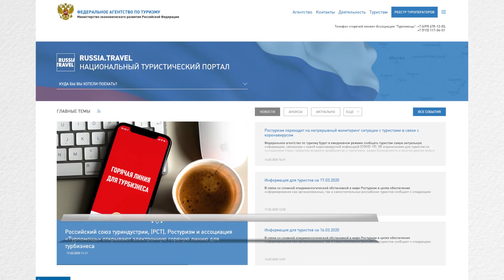Коронавирус вносит коррективы в планы кировчан и апатитчан на отпуск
Угроза распространения новой коронавирусной инфекции вносит коррективы в планы кировчан и апатитчан на отпуск. О том, что делать в сложившейся ситуации с авиабилетами и путевками – наш следующий материал.